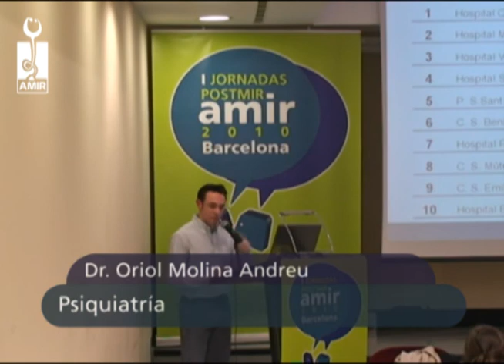Psiquiatría - Parte 2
I Jornadas PostMIR AMIR 2010 Barcelona
"Psiquiatría" por el Dr. Oriol Molina Andreu